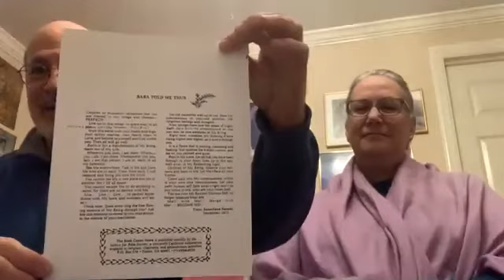Meditation Session with Brother. Al and Sister Roseanne(4/22/21)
This month's session is on cleansing the subconscious mind.